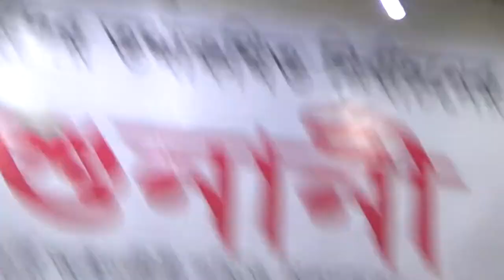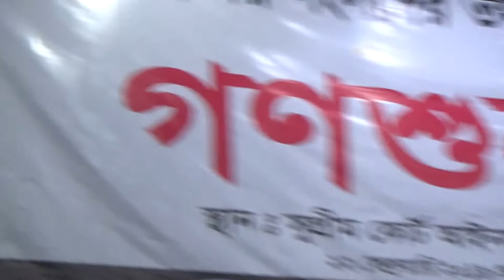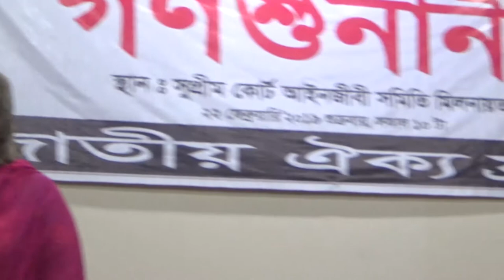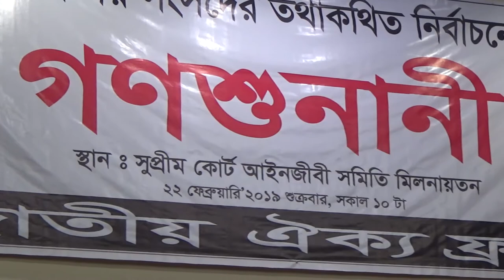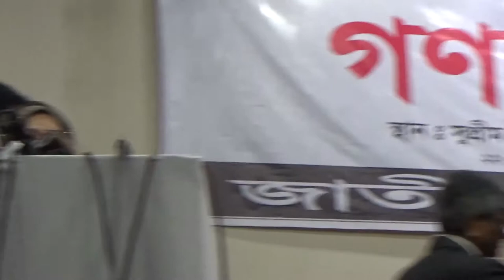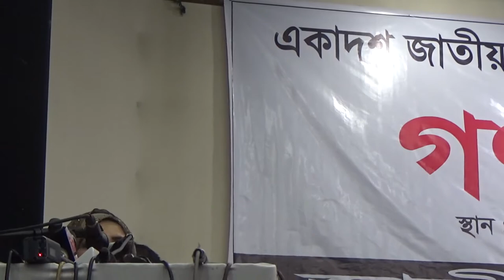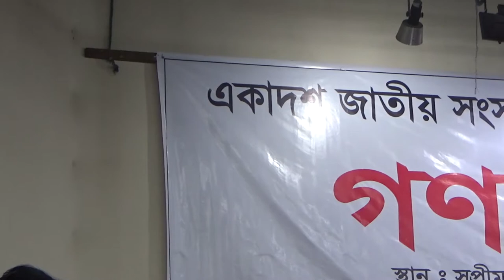GONOSUNANI 14 গণশুনানী১৪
GONOSUNANI 14  গণশুনানী১৪ IS CREATED BY Mohammed Shawkat Ali ( Doctor Arman) making Video since 1978, He is the Professor of Forensic Medicine & Medical Law at GONOBISWABIDYALAY (PEOPLES UNIVERSITY). Also working in field of telemedicine & Innovative Research.
IN THIS GONOSUNANI 14  SHAMA WAZED DEPOSITED THEIR EVIDENCE AS AN EYE WITNESS  IN FRONT OF DR. KAMAL HOSSAIN  & JURY.

গণশুনানী১৪ ২২ শে ফেব্রুয়ারী  ২০১৯ সুপ্রীমকোর্ট মিলনায়তনে এক ঐতিহাসিক সন্ধিক্ষণ। উপস্থিত ছিলেন ঐক্যফ্রন্টের ও বিএন.পি  নেতৃবৃন্ধ । এই পর্বে  প্রত্যক্ষদর্শীরা স্বাক্ষ্য বক্তব্য রাখেন।